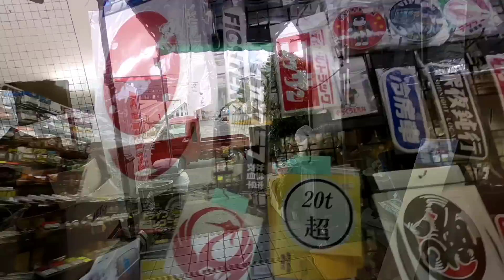【わざわざ不便な車で買い物へでかける変態】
トラックに魅せられ過ぎてしまった変態の日常ドライブ動画

メンバーシップの登録用リンクはこちら

おけつねこTwitterはこちら